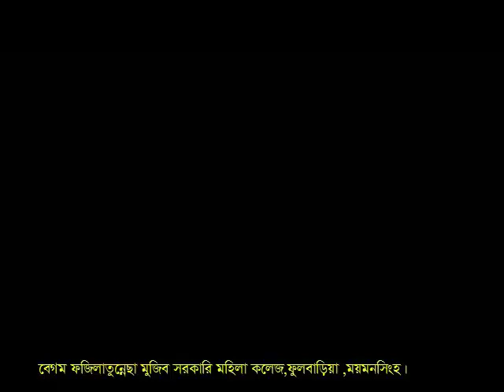নারী-পুরুষ সমতা ,কমতে পারে সহিংসতা ,অংশগ্রহনে BFMGMC, রবীন্দ্র সরোবর,ধানমন্ডী, ঢাকা।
Begum fazilatunnessa mujib gov't mohila college. THE BEST COLLEGE IN FULBARIA.